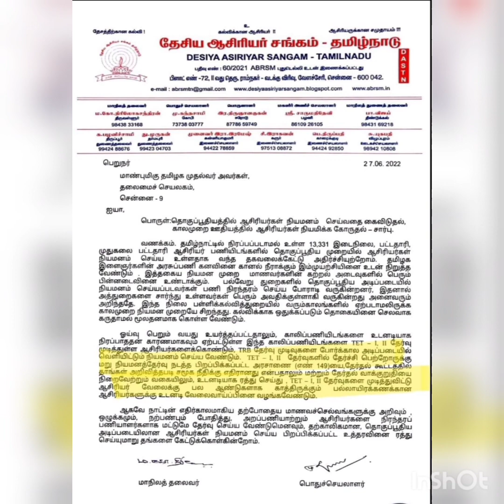மாண்புமிகு தமிழக முதல்வர் அவர்களுக்கு தேசிய ஆசிரியர் சங்கம் தமிழ்நாடு அனுப்பிய கடிதம்.(27.06.2022)